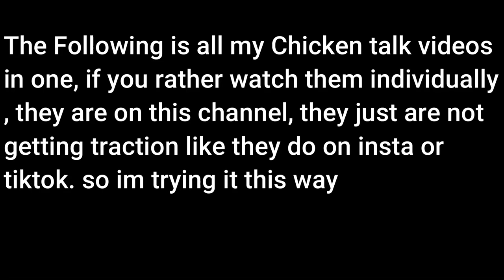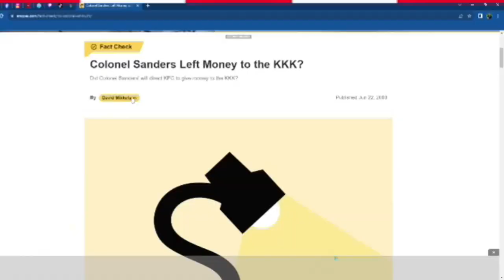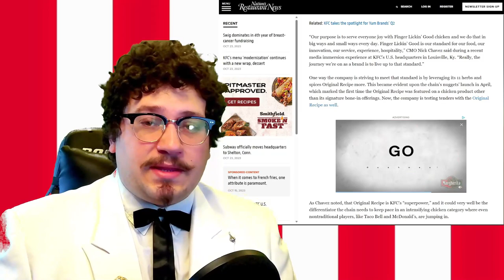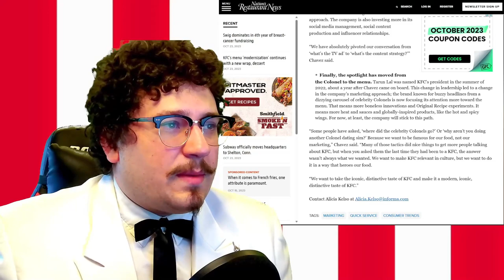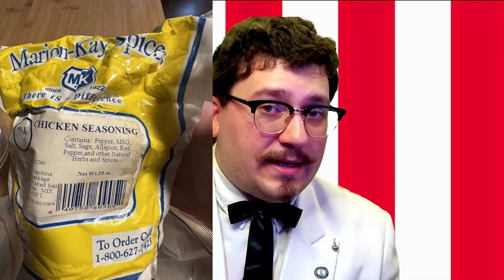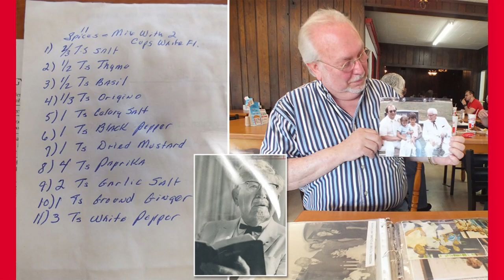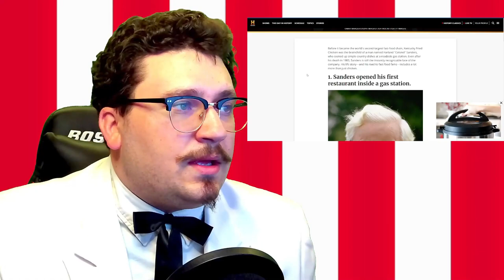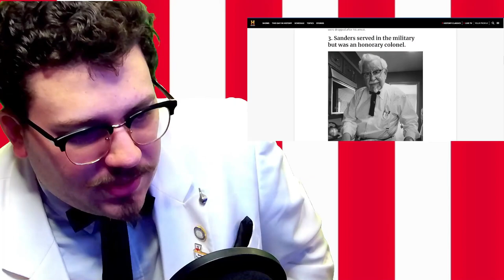KFC Family Lore Documentary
these videos exist already i just put them in one in attempt to get them more exposure